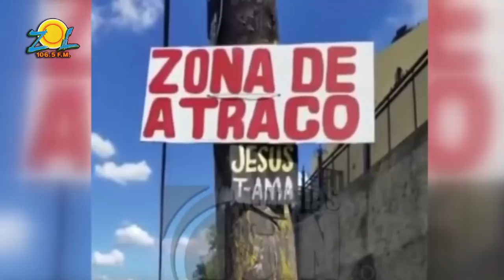Jose Laluz "Yo pongo mi carrera política, si seguridad perimetral no funciona yo me retiro"